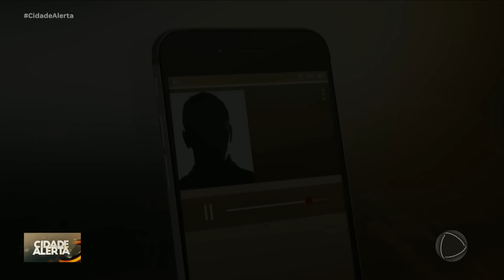SP: criminosos são presos por se passarem por vendedores de carro para extorquir vítimas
Três criminosos foram presos por se passarem por vendedores de carros para extorquir vítimas na zona leste de São Paulo. Um casal veio de Minas Gerais após ver um anúncio em uma página de internet. Marido e esposa negociaram com o chefe da quadrilha, que se mostrou super atencioso, mas ao chegar no local marcado, eles foram sequestrados. O casal ficou sob a mira de uma arma e sofrendo ameaças por cinco horas.  Ao serem libertadas, as vítimas foram para a delegacia. Durante a investigação, a polícia conseguiu identificar um dos presos no vídeo que o próprio criminoso gravou para a suposta venda de um carro.